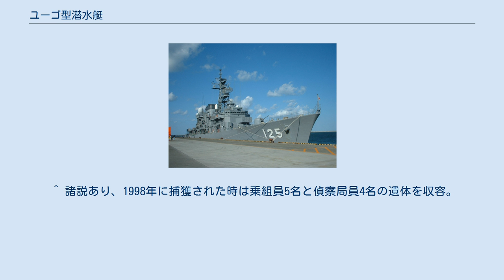ユーゴ型潜水艇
ユーゴ型潜水艇:SSM YUGO CLASS（ユーゴがたせんすいてい）は北朝鮮で開発・生産された工作員潜搬入用潜水艇である。
「ユーゴ」というNATOコードネームは、ユーゴスラビアで設計された説があるためである。
 1960年代初期に建造を開始して、1990年代半ばまで建造されていたと考えられている。
 魚雷発射管を装備しているが、予備魚雷のスペースが無いことなどからも魚雷攻撃は副次的なもので、司令塔に水密ハッチで閉じられる部屋があることから、専ら工作員の放出・回収が主任務だと考えられる。
航法装置として搭載されたGPSをはじめ、艦内の機器の大半が日本製だったといわれている。
 推進は大小の5翼スキュード/通常プロペラによる1軸推進である。
 1998年6月22日、1隻のユーゴ型が大韓民国の東海岸に侵入を試みたところ、サンマ漁の網にかかり航行不能となっているのを漁師に目撃された。
通報から約50分後、韓国海軍が駆けつけユーゴ型を包囲した。
翌6月23日に韓国海軍警備艇が曳航して連行しようとしたところ、途中で沈没した。
間もなく海中から引き揚げられて港に曳航され、韓国軍兵士がハッチをこじ開けて内部に突入したところ、乗員5名の射殺体と自決した4名の工作員、潜水服1着とAKM・RPG-7、そして金日成・主体思想を賛美する内容の書籍および遺書が発見された。
捜査の結果、韓国国内の地下組織との埋没連絡を行うために工作員を韓国に送り込もうとして、失敗したものとみられている。
工作員及び乗員は、漁師に目撃された直後に集団自決したとみられている。
ユーゴ型に関する情報は、このとき捕獲されて、現在展示されている1隻からしか引き出すことができない。
 1997年にはベトナムに2隻輸出されている。
ベトナムに輸出されたタイプは、シュノーケルと魚雷発射管を標準装備する。
主に、ダイバーの支援に用いられていると考えられている。
 映画『宣戦布告』に登場する「北東人民共和国」の潜水艦のモデルになっている。
 詳細は不明であるが、ヨノ型潜水艇も建造されている。
 ^ 諸説あり、1998年に捕獲された時は乗組員5名と偵察局員4名の遺体を収容。
 ^ 1998年に捕獲された時は発射口を溶接して使用不可能であった。
 ^ a b 「世界の軍艦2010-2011」 ^ 『世界の艦船』第663集記載の「東シナ海をめぐるシーパワー　日中台韓朝5カ国の主要艦艇比較」では23隻。
「世界の海軍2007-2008」では23隻。